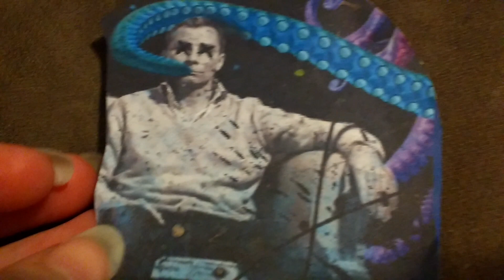Dino Slurper Sea Monster Juice Is Nasty.